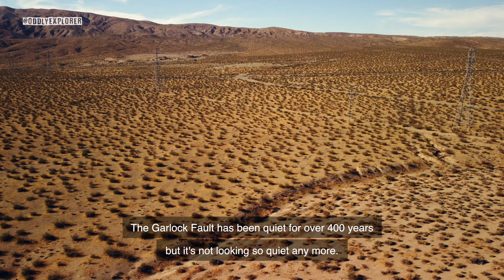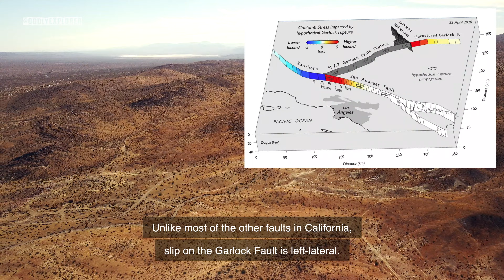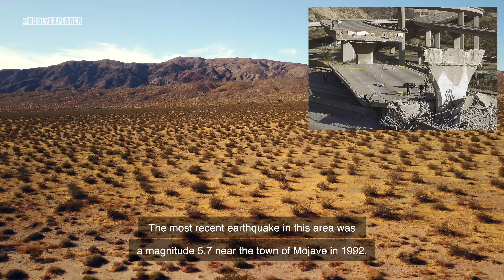Exploring the Danger of Garlock Fault in Kern County, California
The Garlock Fault has been quiet for over 400 years but it's not looking so quiet any more. The sleeping giant started showing some activity and movement and the 2019 Ridgecrest earthquake just confirmed it may create some scary stories. Scientists say that Garlock fault can cause a magnitude 8.0 earthquake.

The fault stretches for 185 miles and it is the second-longest fault in California, after San Andreas. The Garlock Fault runs from the intersection with the San Andreas Fault in the Antelope Valley in the east to the Death Valley Fault Zone. It is named after the historic mining town of Garlock, founded in 1894 by Eugene Garlock, now a ghost town.

There are few communities located along the Garlock fault, as it is mostly situated in the Mojave desert. Several towns are located in close proximity such as Frazier Park, Tehachapi, Mojave, and Johannesburg. Scientists believe that the Garlock Fault was developed to accommodate the strain between the Great Basin surface and the Mojave Desert crust. Unlike most of the other faults in California, slip on the Garlock Fault is left-lateral. The terrain north of the fault is moving westward and the southern part is moving eastward.

The Garlock Fault moves at a rate of almost half an inch per year. Most of this movement occurs without causing earthquakes and cannot be felt by a human although they are micro earthquakes. However, scientists predict that the Garlock fault will produce another major quake at some point in the future.